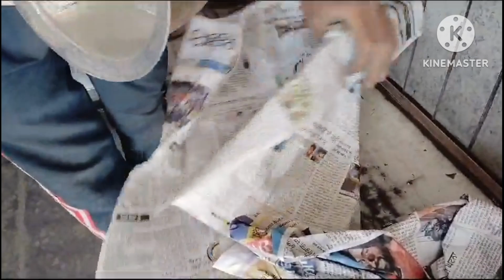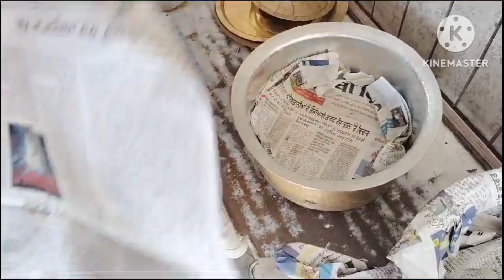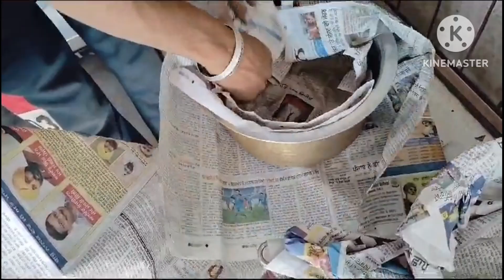Order online brass items in India & foreign country; order despatch